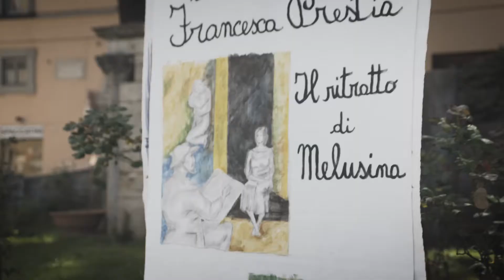Festa della Musica TODI 2018 - best of